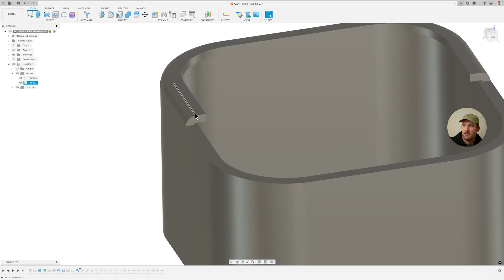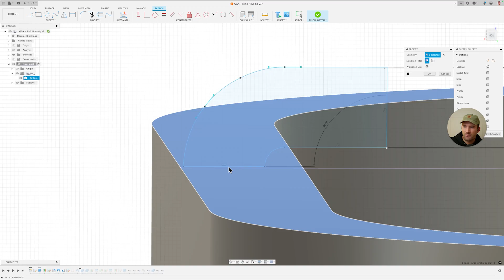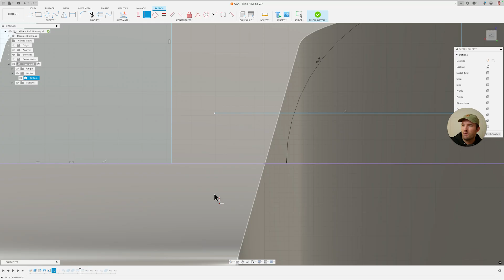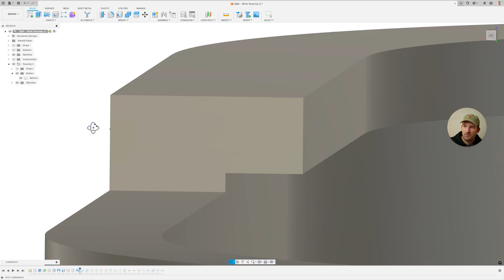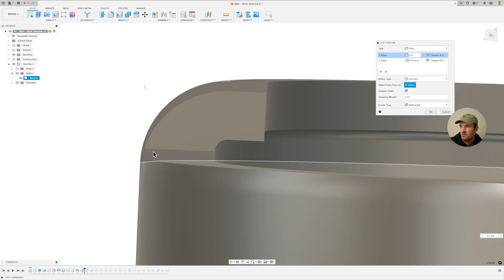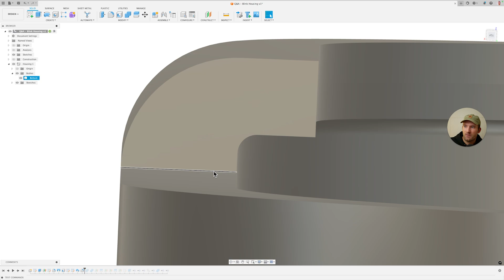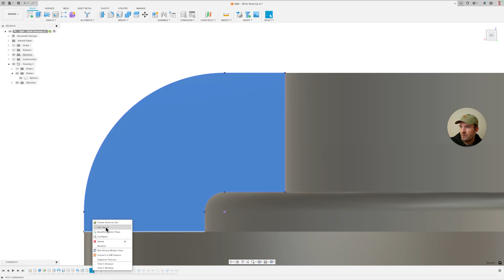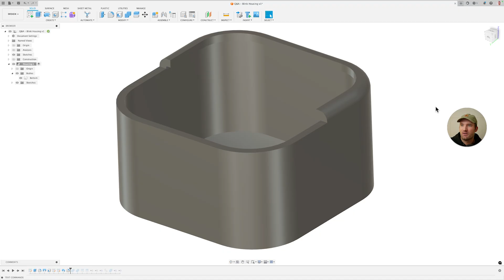Fixing a Sweep in Fusion [Q&A 9]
In this video, I answer a question about how to fix a Sweep feature in Fusion. This question was asked by a member of my free @madebyjwillis studio group, so if you want to ask question, please consider joining!

All Fusion files created in the video are availabe for download in the Studio Group!

ENCLOSURE KITS

MY PREFERRED FILAMENT
Polymaker Stone Blue PLA (DELACK Filament)
Polymer Cotton White PLA
Polymaker Black PLA

Main Camera
Main Lens
Other Lens
Macro Lens (great for detail shots)
Computer Mouse (new version)
Space Mouse for CAD (expensive)
Space Mouse (more affordable)
Not-Premium Black Sweatshirt
Soldering Iron